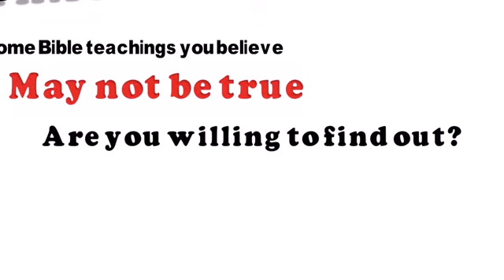Is That The Truth?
The KEY Ministries Campus is located in the Dallas/Fort Worth, TX Metroplex at 3201 West Pipeline Rd.